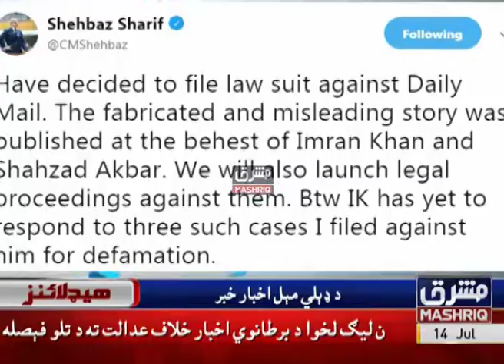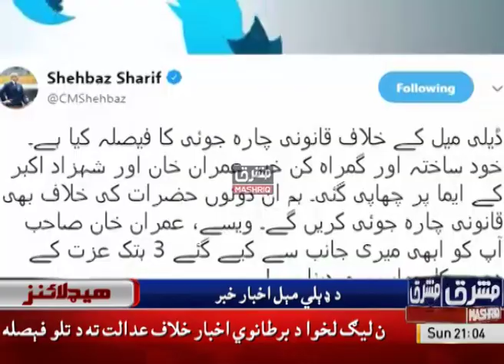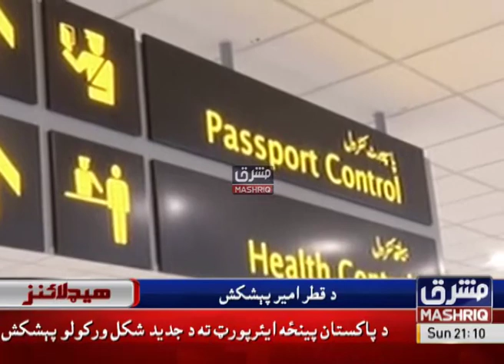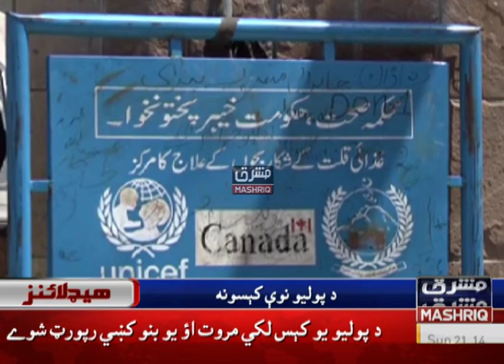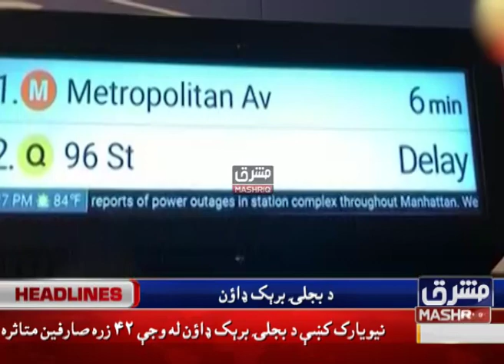Mashriq News Headlines 09:00 PM 14th-July-2019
Headline1
Headline2
Headline3
Headline4
Headline5
Headline6